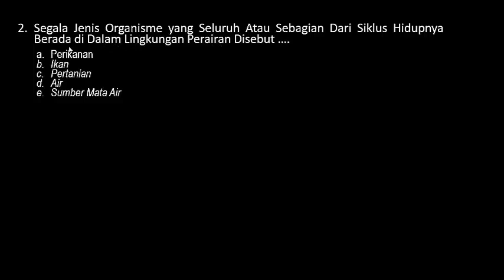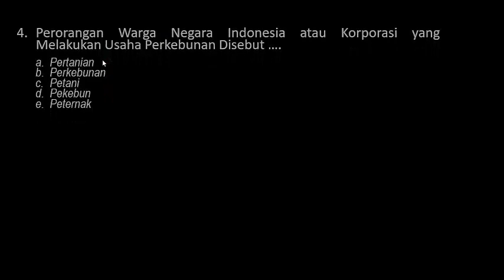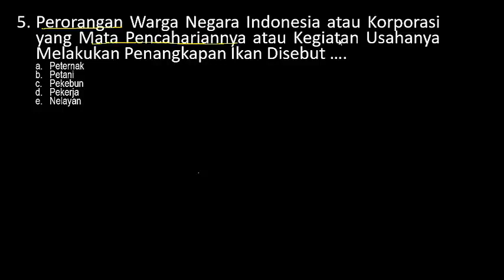Soal PPPK (P3K) PENYULUH PERTANIAN 2021 - Soal Kompetensi Teknis (Part.74)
Trik Cepat Operasi Hitung Pecahan Soal Seleksi PPPK (P3K) 2021 - Tes Bakat Skolastik (Part.73)